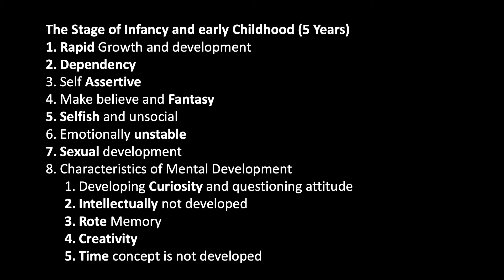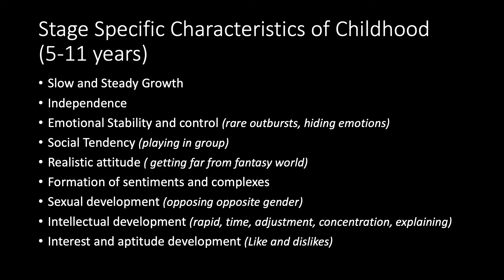Stage Characteristics Childhood (5-11 Years)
Kashmir University